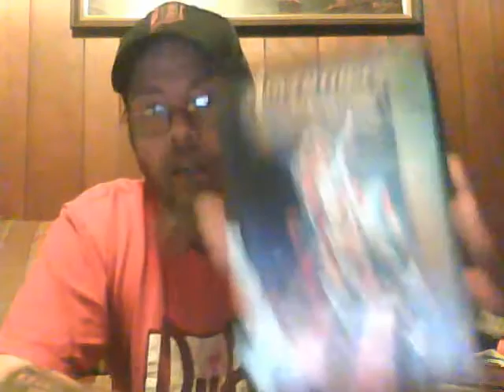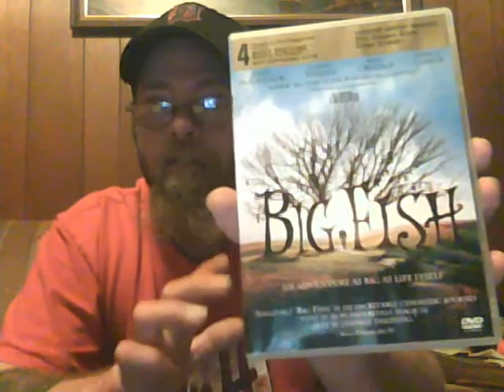My video game pick-ups #51 "No F****N Potatoes!" and great additions to my collection!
In this video I show off some great items that will definitely be finding a home in my collection and Sarah announces that we have "No F N Potatoes for dinner... UPDATE... She was wrong, the potatoes were just fine and dinner was wonderful! The End!